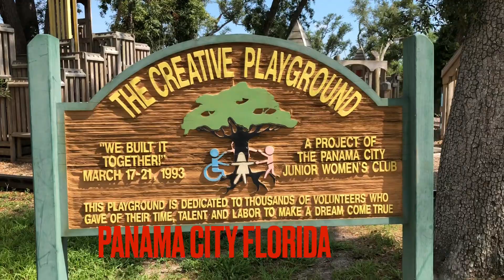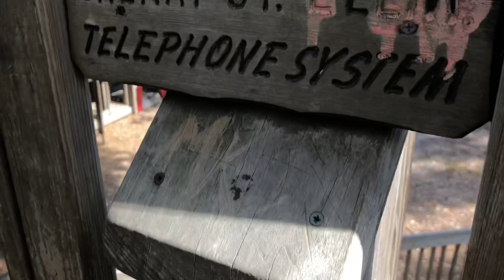Under The Oaks Park Panama City Florida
Under The Oaks Park Panama City Florida. Nice, kid friendly place with a playground, canoe launch and trails for individual’s and families .